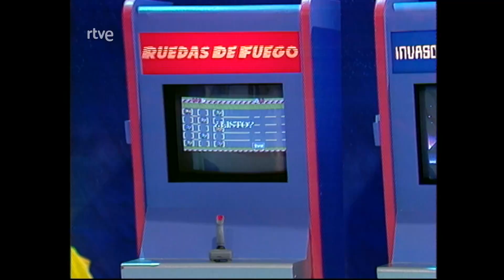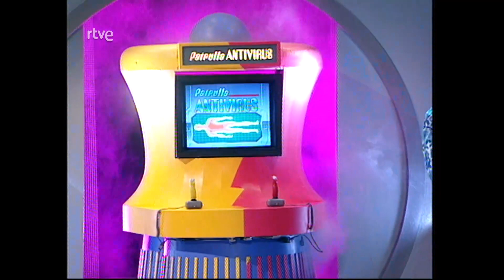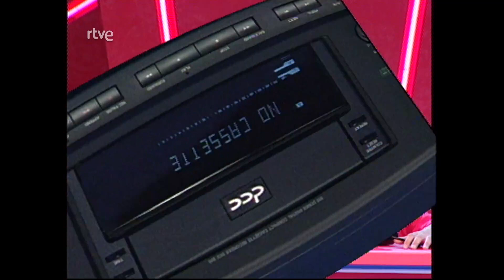Zona De Juego - Programa S/N (20/06/1993)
Zona De Juego fue un concurso basado en el programa Nick Arcade de EE.UU. La versión española fue emitida en TVE2 y contó con dos presentadores, Benjamin Barrington (1ª época) y Miguel Ortiz (2ª época). Este programa ha sido restaurado por el archivo de RTVE España y es subido a este canal para su preservación, con fines promocionales y sin ánimo de lucro.